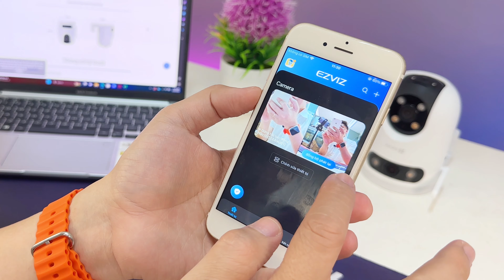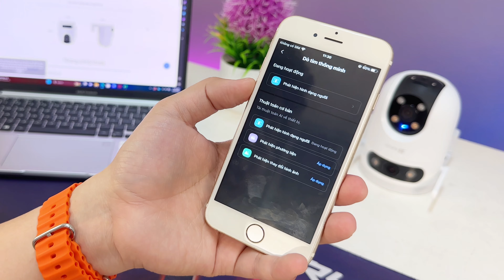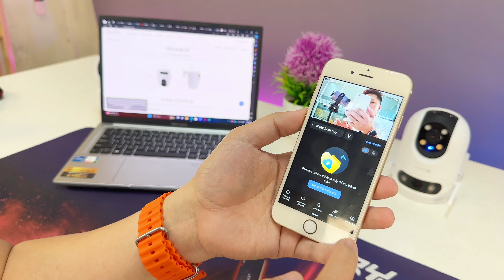Trải nghiệm EZVIZ H9C: camera ngoài trời 2 mắt 3MP QUÁ NGON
EZVIZ H9C là camera ngoài trời trang bị  2 mắt 3MP với mức giá hợp lý, chất lượng tốt, nhiều tính năng thông minh. Đây là lựa chọn phù hợp cho nhu cầu giám sát an ninh nhà cửa, sân vườn, hành lang hay cửa hàng,...